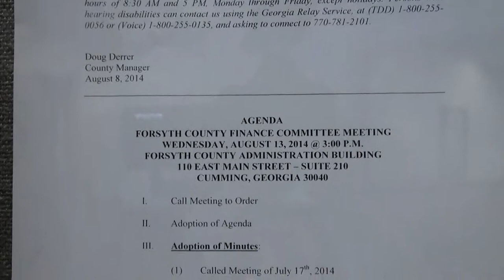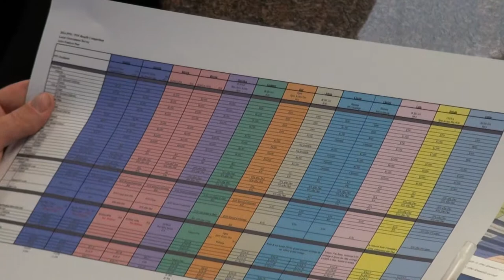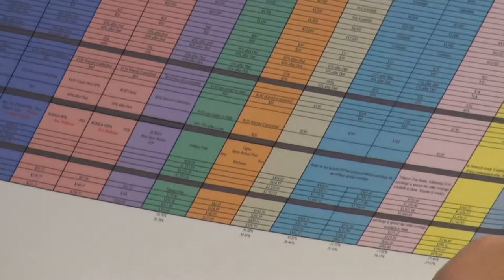Forsyth County Finance Committee meeting 08/13/14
On Wednesday, August 13th, 2014, the Forsyth County Finance Committee held a meeting in the Commissioners’ Conference Room in the Administration Building located @ 110 East Main Street, Cumming, Georgia 30040 for the purpose of discussing 2015 medical benefits.
Members present were: R.J. (Pete) Amos (Commissioner) (attended at 3:08), Cindy Jones Mills (Commissioner), Brian R. Tam (Commissioner) (attended at 3:15p.m.) (Left at 4:00p.m), Doug Derrer (County Manager), and David Gruen (Finance Director/CFO).
Absent: None
Staff present: Ryan Arnold (Interim Budget Manager), Pat Carson (Personnel Services Director), Cheryl Robinson (Assistant Personnel Services Director), Misty Kyle (Benefits Specialist)

AGENDA
FORSYTH COUNTY FINANCE COMMITTEE MEETING
WENSDAY, AUGUST 13, 2014 @ 3:00 P.M.
FORSYTH COUNTY ADMINISTRATION BUILDING
110 EAST MAIN STREET – SUITE 210

II. Adoption of Agenda

III. Adoption of Minutes:

(1) Called Meeting of July 17th, 2014

IV. Items to be discussed:

(1) Review Northwestern Benefits for FY 2015 budget.

(2) Open discussion

V. Adjournment
Doug Derrer (County Manager) recognized a quorum and called the meeting to order at 3:07 p.m.
There was a motion by Commissioner Cindy Mills and a second by David Gruen to adopt the agenda as presented. All were in favor and the motion carried unanimously.
There was a motion made by Commissioner Cindy Mills and a second by Commissioner R.J. (Pete) Amos to adopt the minutes of the previous meeting on July 17th, 2014. Motion carried unanimously.

(1) A presentation was given by Northwestern Benefits regarding the 2015 medical benefit design. Order of business was for discussion only, no action was taken.

(2) A motion was made by Commissioner R.J. (Pete) Amos to recommend to the Board of Commissioners that Aetna be selected to provide STD, LTD, Life & AD&D coverage. The motion was seconded by Commissioner Cindy Mills. All were in favor and the motion carried unanimously.

(3) A motion was made by to Commissioner R.J. (Pete) Amos recommend to the Board of Commissioners that:
• the maximum out of pocket expense for the County’s core choice plan be raised from $3,000 to $3,500 for single coverage and from $6,000 to $7,000 for family coverage
• the maximum out of pocket expense for the County’s Premier Plus plan be raised from $1,000 to $1,500 for single coverage and from $2,000 to $3,000 for family coverage.
The motion was seconded by Commissioner Cindy Mills. The motion carried 4 in favor, 0 opposed, with Commission Brian Tam Absent.

(4) Open discussion was held. Order of business was for discussion only, no action was taken.

There was a motion by Doug Derrer and a second by Commissioner Mills to adjourn the meeting. All were in favor and the meeting was adjourned at 4:21 p.m.